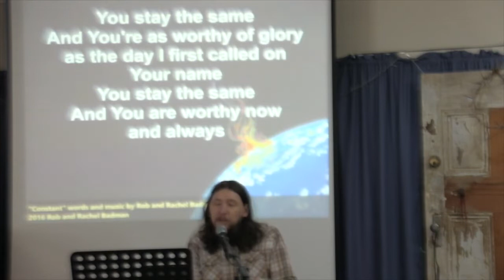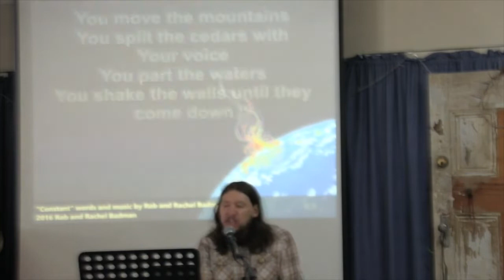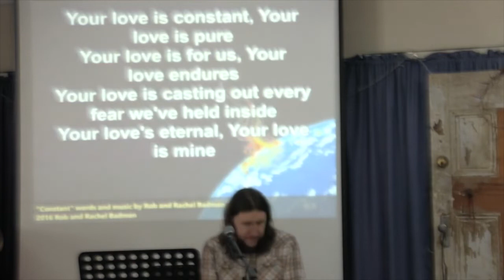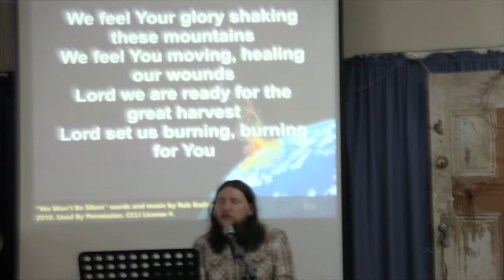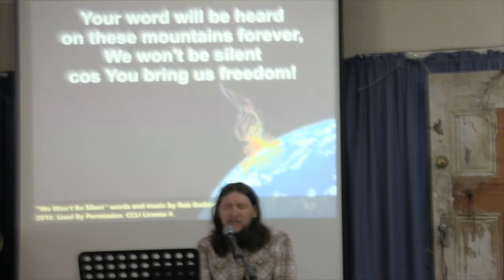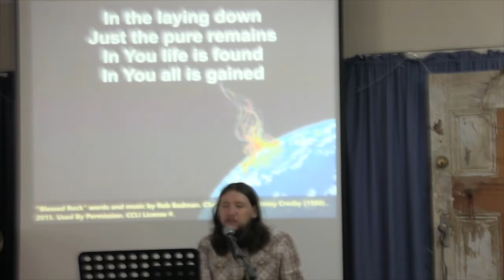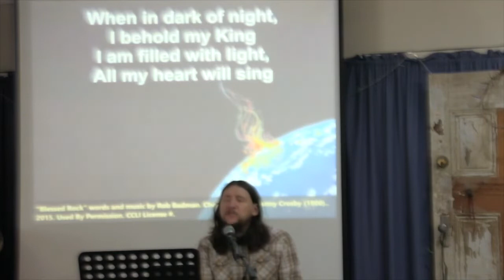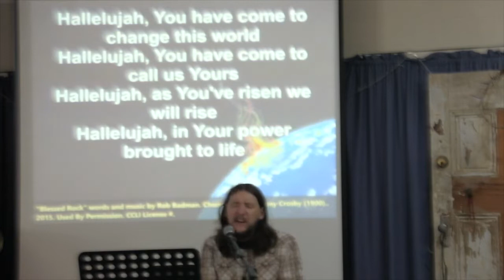"The Love of God" - Stephen Clarke - The Father's House Broadcast (13/3/22)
This week, join Dan White in a time of worship and Rob Badman in a time of communion, then listen to Stephen Clarke as he brings a message called "The Love of God".

Worship Songs:
- "Constant" by Rob and Rachel Badman
- "We Won't Be Silent" by Rob Badman
- "Blessed Rock" by Rob and Rachel Badman, chorus lyrics by Fanny Crosby (Public Domain)

Communion Song:
- "At Your Footstool" by Gabrielle Fernandes

CCLI Copyright Licence Number: 273453